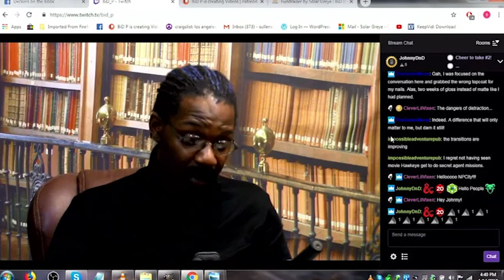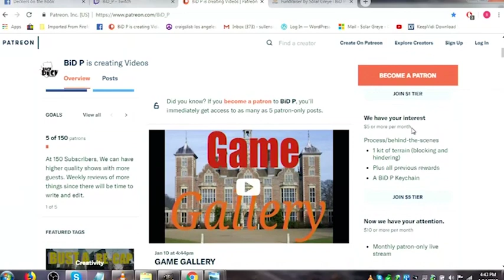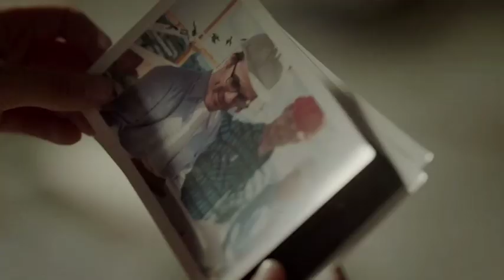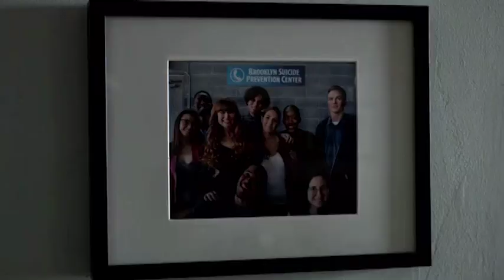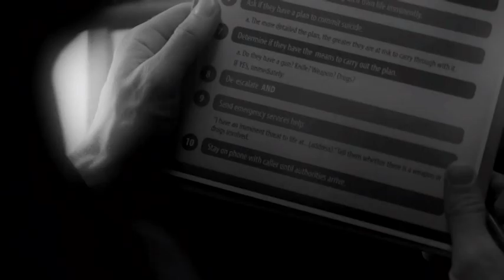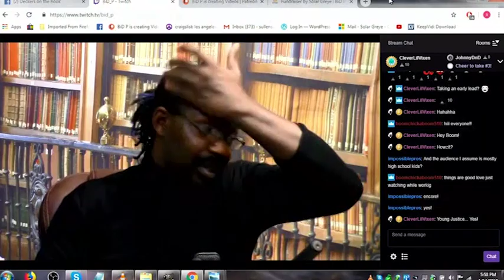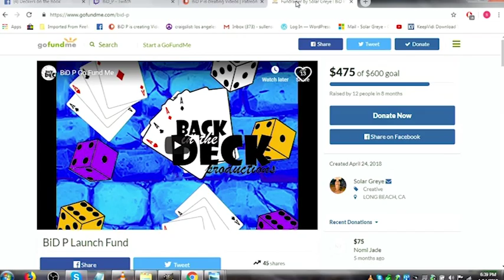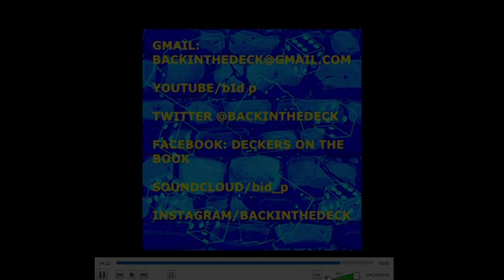Bust a Re-Cap 1-14-19